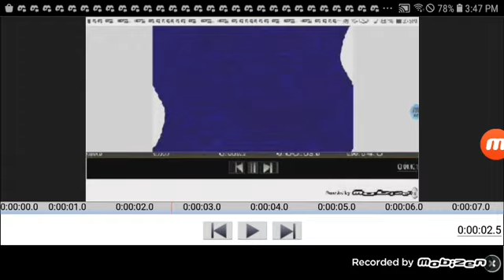Preview 2 Bloo V2 Render Pack Round 70 - SJD (Again)